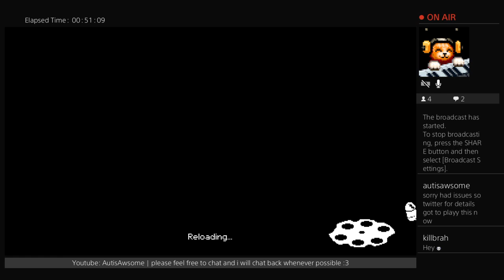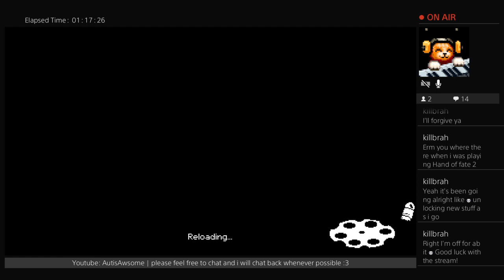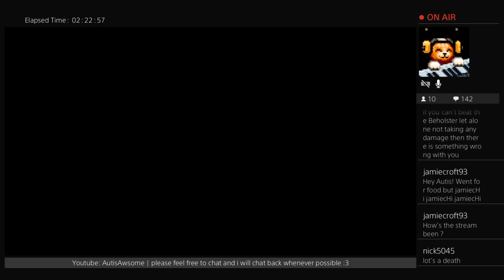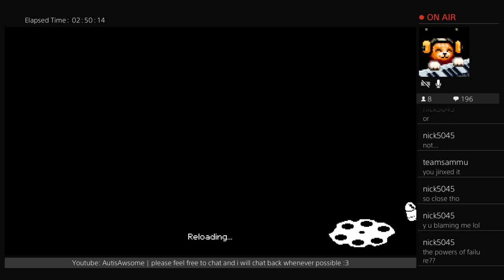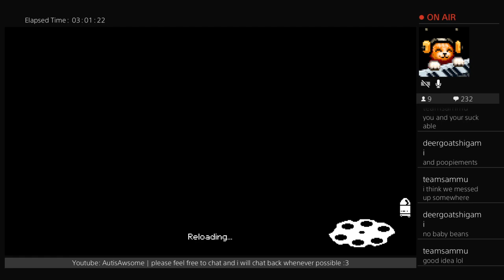sorry i messed up so its this now -_-' - Enter the Gungeon ps4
I also have a Twitch were I occasionally stream ps4 games (I plan to move my channel here soon)